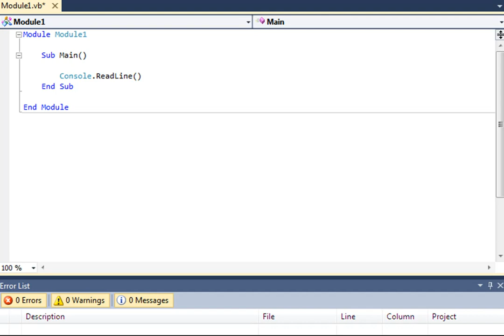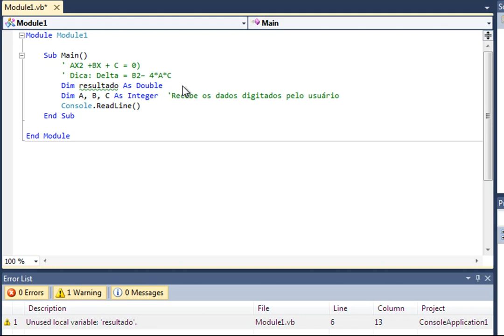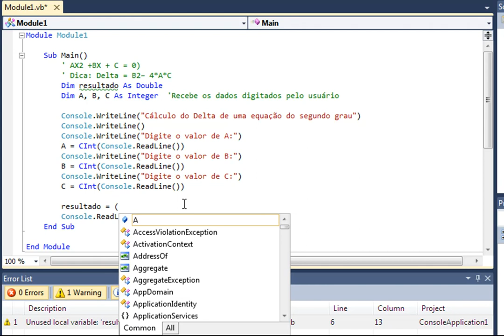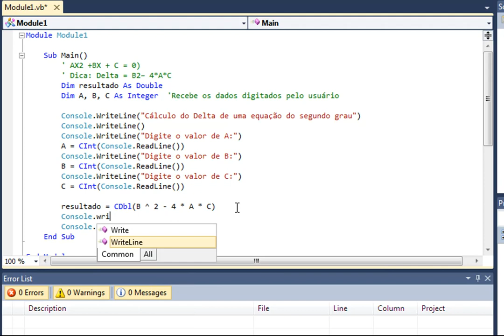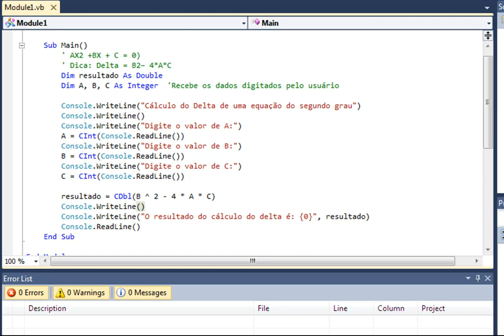Visual Basic NET 08 - Exemplo de Expressão Aritmética - Cálculo do Delta da Equação de segundo grau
Curso de Visual Basic NET 08 - Exemplo de Expressão Aritmética - Cálculo do Delta da Equação de segundo grau usando Visual Basic.